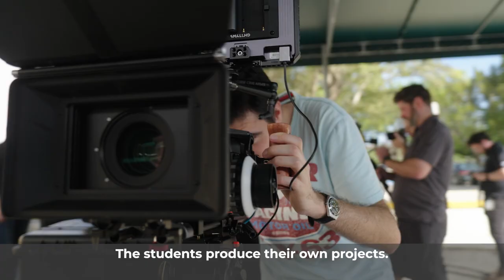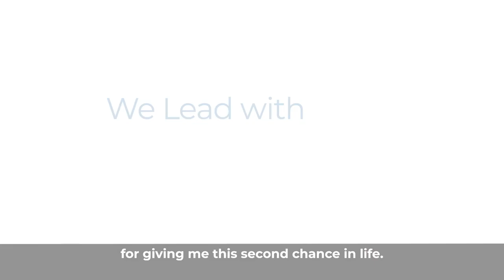Barry’s Heart Health Wellness and Prevention Story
Watch as Juan Carlos Brenes, MD, medical director, clinical cardiology, Memorial Regional Hospital, explains what you can do to improve your heart health and see how Barry with the help of his Memorial Primary Care physician, Matthew Waldron, MD, made changes to improve his heart health after he was diagnosed with diabetes and cardiovascular disease that led to triple bypass surgery.

to learn more about your heart health.